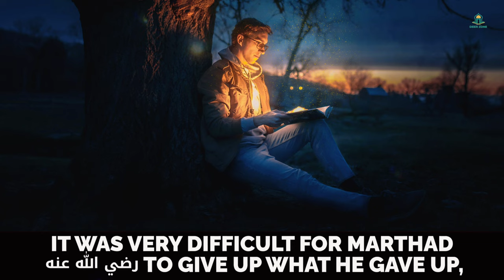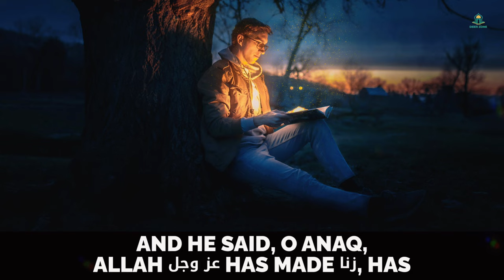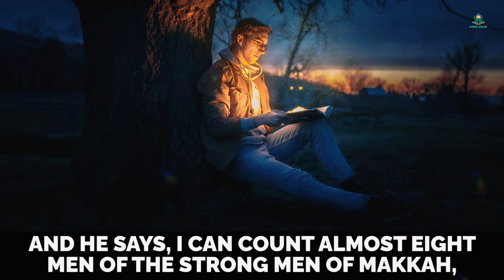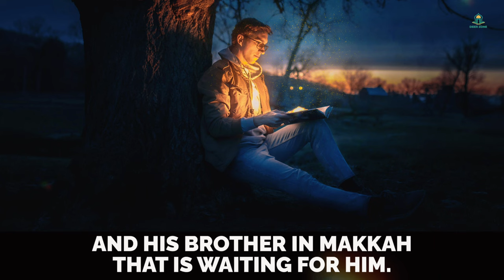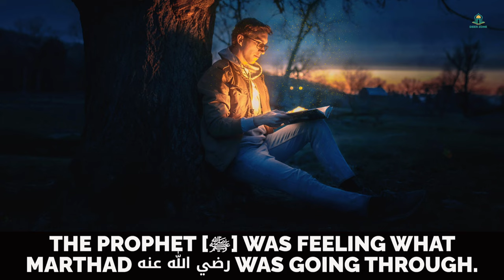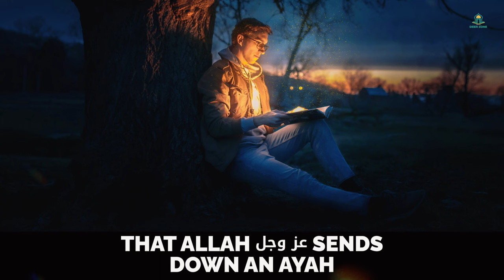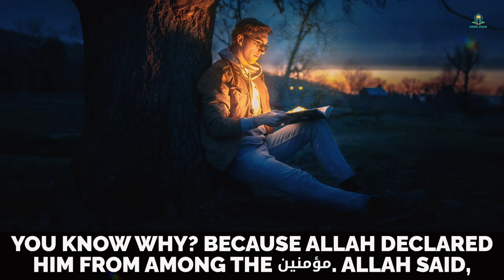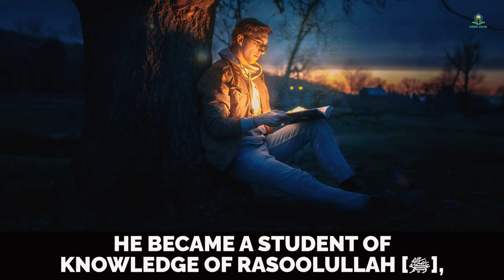SAHAABI WHO HAD A NON- MUSLIM GIRLFRIEND!- DEEN ZONE